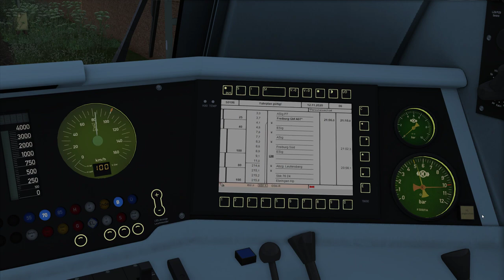KTE 50196 nach Aachen V2 vR BR 152 Freiburg Basel Final Edition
Der zweite und finale Versuch. Das Soundupdate der vR BR 152 ist wirklich sehr gut geworden. Fehlt noch der ZLM, dann wäre das Modell perfekt.